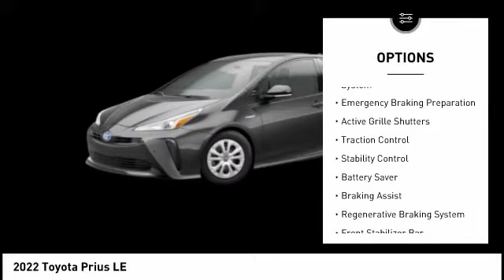2022 Toyota Prius Cedar Falls IA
2022 Toyota Prius LE

Don't miss this 2022 Toyota. Make a great choice today with this must-have le. Learn more about this le by contacting the dealership today and own it today.